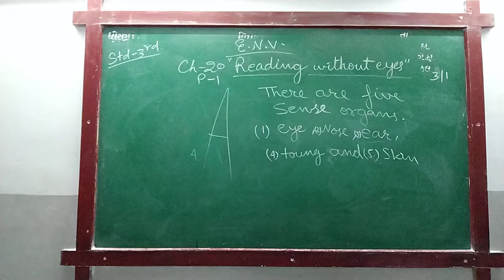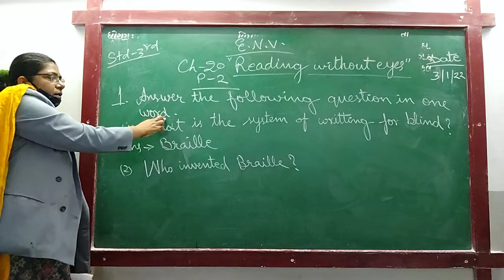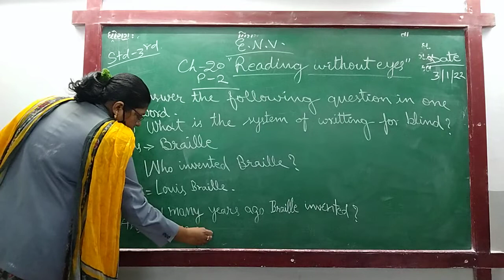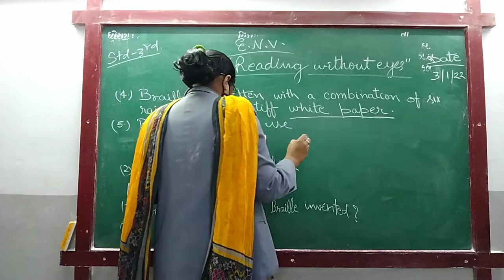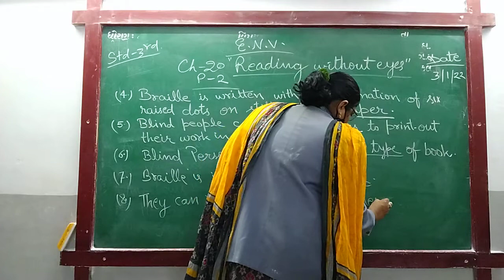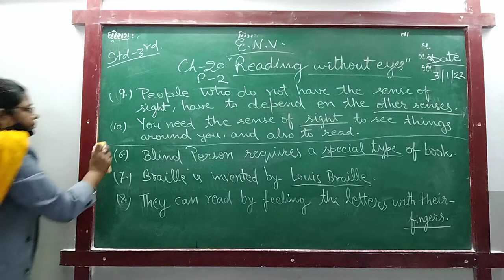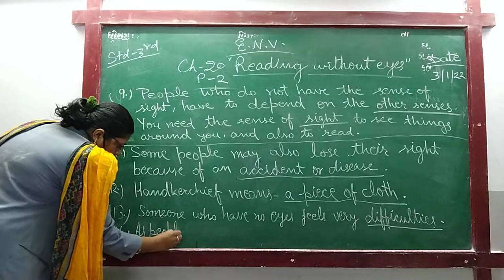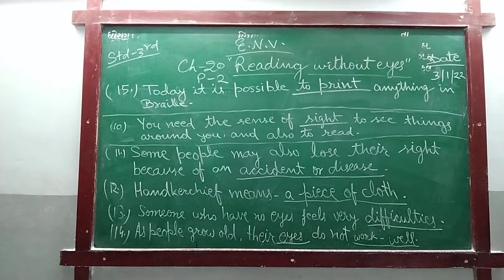ENG MED STD 3 SUB ENV CH 20 P 2